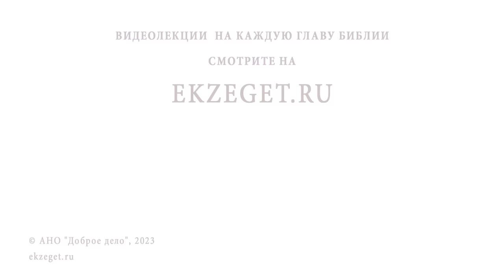Святитель ДИМИТРИЙ РОСТОВСКИЙ. Священник Валерий Духанин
Команда Экзегет.

В сегодняшнем видео на библейском портале Экзегет вместе со священником Валерием Духаниным вспоминаем  святителя Дмитрия Ростовского.

🔸  Описание жития всех святых
🔸  Промысел Божий о человеке
🔸  Духовные уроки
🔸  Рождён в благочестивой семье в 1651 г. в Малороссии
🔸  Образование. Любовь к книгам
🔸  Благочестие. Стремление к Богу
🔸  В 17 лет принимает монашество
🔸  Посвящение в иеромонахи
🔸  Влияние каталицизма. Притеснение православия
🔸 Талантливый проповедник
🔸  Игумен Николаевского Крупицкого монастыря
🔸  Духовный подвижник
🔸  Полный свод жития святых
🔸  Видение великомученицы Варвары
🔸  Явление святых святителю
🔸  Воссоединение Малороссии с Россией. Присоединение к Православной Церкви
🔸  Скромность. Смирение
🔸  Встреча с Петром I
🔸  Посвящение во епископа в Москве в 1701 г.
🔸  Правящий архиерей Ростовской кафедры
🔸  Создание духовного училища
🔸  Святая кончина во время молитвы